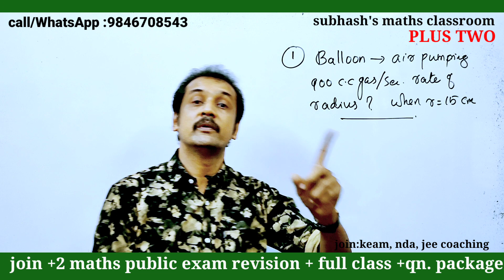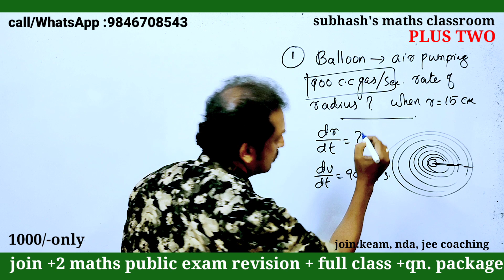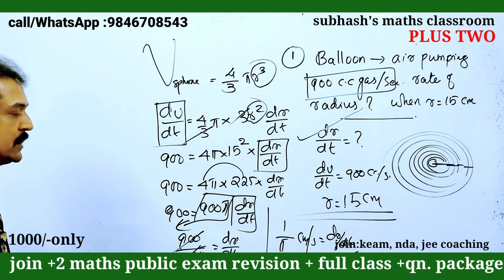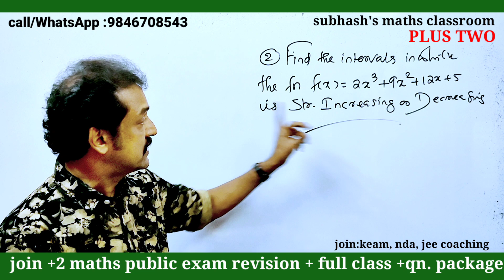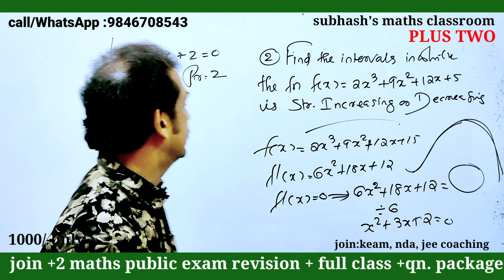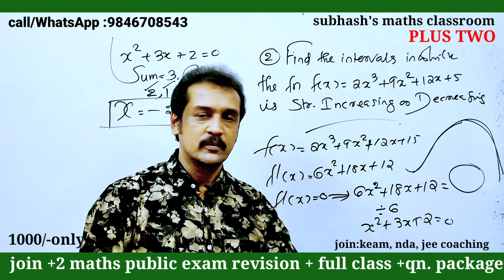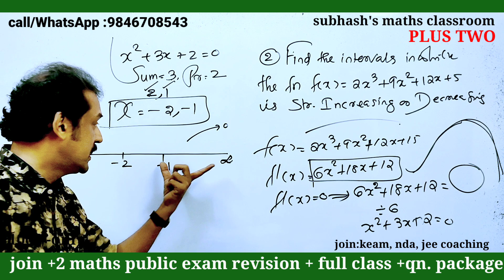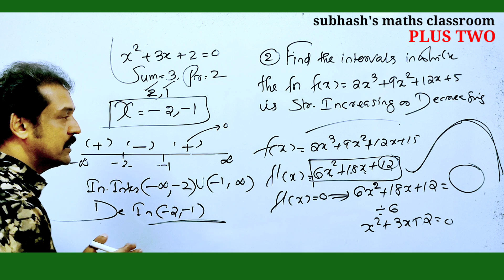ഉറപ്പായും പഠിക്കേണ്ട ചോദ്യങ്ങൾ|plus two Christmas exam questions